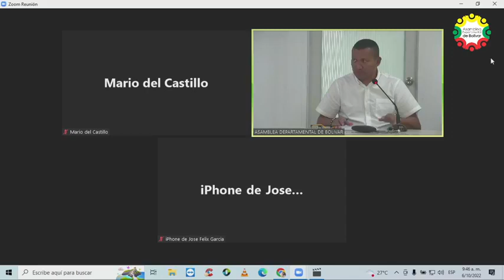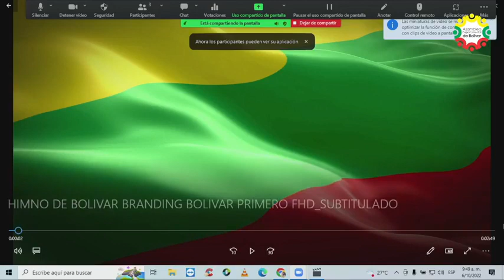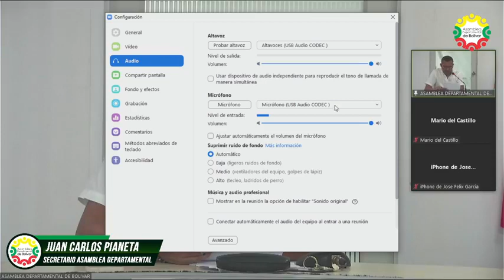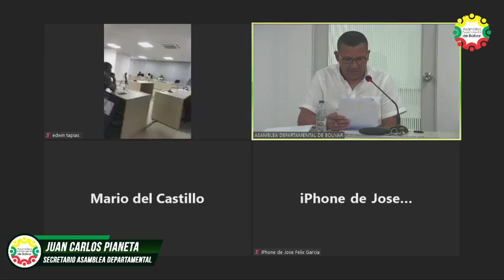TERCERA SESION PLENARIA DEL TERCER PERIODO ORDINARIO 05